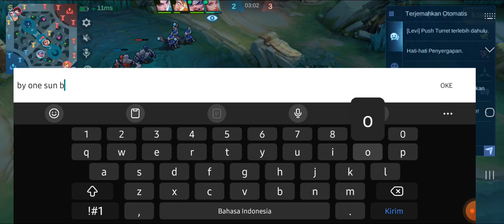KUKIRA BY ONE🤣.